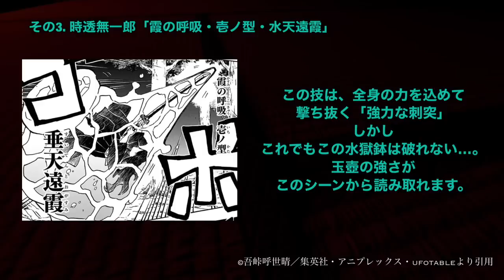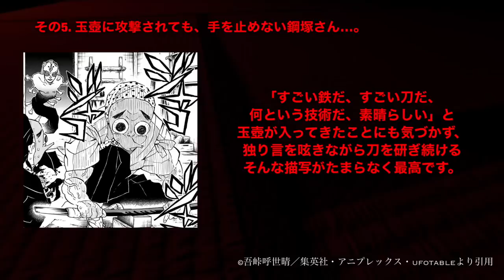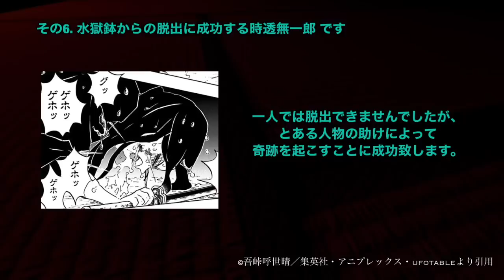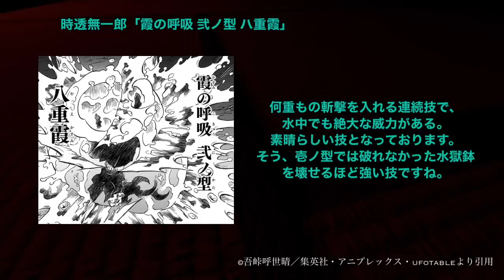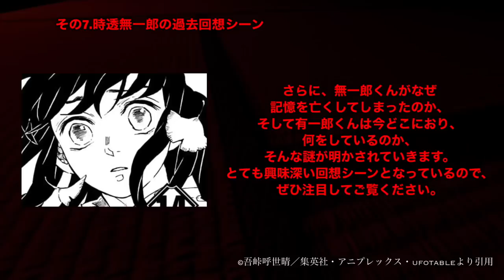【鬼滅の刃】刀鍛冶の里編、7話アニメ。第7話「極悪人」今すぐ見て、時透無一郎の過去、憎珀天。【きめつのやいば】（鬼滅の刃 刀鍛冶の里編 7話、きめつのやいば 1話〜7話フル、シックハック、ふるおる）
鬼滅の刃 刀鍛冶の里編 1話 2話 3話 4話 5話 6話 7話 8話 9話 10話フル
きめつのやいば 刀鍛冶の里編 7話 アニメ3期1話 ネタバレ 漫画
シックハック考察  海外の反応 憎珀天声優

鬼滅の刃
地獄楽
推しの子
このすば
ウマ娘
マッシュル

引用元作品

先行見どころシーンまとめ

原作116話〜118話

その1.遂に憎珀天が登場 いたします。

「弱きものをいたぶる鬼畜、
不快、不愉快、極まれり、
極悪人共めが」

今回アニメ第7話 最初のシーンは
この憎珀天の登場かな？となっております。

そして

声優さん、キャラクターデザインが
初解禁なので、めちゃくちゃ楽しみです。
さらに、憎珀天もおそらく
新しい声優さんを起用すると思うので、
かなり楽しみですね〜。
喜怒哀楽もそれぞれ声優さんが違ったので、
憎珀天も違うでしょうね〜！

そして
原作では子供のような見た目だが、
声は反して威圧感があり、
重いような印象だと記載されています。
なので、とても声優予想が難しいんですよね。
またかなり変わったキャラクターですね〜。

ということで声優予想なんですけども
、この3人です。

憎珀天 声優

先週の予想を少し変えました。

高山みなみ 名探偵コナンの声優
山寺宏一     やっぱり来て欲しい。あの方。
津田健次郎  演技力高い、有名声優、威圧感もある。

そして今回登場した憎珀天の解説なんですが、

憎珀天は、喜怒哀楽4体の鬼の合体系であり、
積怒が中心の核となり、
空喜うろぎ、可楽からく、哀絶あいぜつの順に
吸収した鬼となっております。

つまり、喜怒哀楽の4体が1体になった鬼となっております。

さらにその強さは異次元で、
喜怒哀楽の4倍強くなったと言っても過言ではありません。
なので戦闘シーンがかなり楽しみなんですが、
戦闘シーンは8話以降になりそうです。

さぁそしてそんな半天狗、
追い込まれれば追い込まれるほど強くなる
ということでこちら、

その2. 半天狗の強さ…追い込まれるほど。

「半天狗という鬼は、
これまで何度も窮地に追い込まれてきた、
そしてその度に、己の身を守ってくれる
強い感情を血鬼術により、
具現化、分裂し、勝ってきた鬼です。」

つまり追い込まれれば、追い込まれるほど、
強くなる鬼、それが半天狗なんです。

鬼殺隊側も戦いの中で強くなりますが、
半天狗もまた同じ、
今回の憎珀天も
その窮地に立たされたからこそ生まれた産物です。そんな厄介な鬼が半天狗なんです。

いや〜これから先の展開もかなり気になりますね〜まだ憎珀天が最終系ではな感じがしております。

そんな厄介な鬼だからこそ、上弦なんでしょうね〜
半天狗ならぬ、上弦の鬼の特性みたいなもんですね〜。

さぁそして続いての見どころシーン
なんですけども、こちらということで

その3. 時透無一郎「霞の呼吸 壱ノ型 垂天遠霞」
そんでもって
この技はですね〜、
全身の力を込めて撃ち抜く「強力な刺突」
ということで、こんな感じなんですけども、
これでもこの水獄鉢は破れない…。
玉壺の強さがこのシーンから読み取れます。
いや〜マジか、絶望感的すぎますね〜
肺に残っていた空気を全て使い、
放った切り札なんですが、それでも水獄鉢から抜け出すことはできません。
無一郎くんもこのように諦めてしまっていますが、今後どうなってしまうんでしょうか。
とても気になります。
ということで続いてはこちら

その4. 時透無一郎…それでも諦めるな！

というシーンですね。
なぜだかわかりませんが、無一郎くんの諦めた心に
何者かが問いかけてきます。
「先のことなんてわからないのに、どうしてそう思うんだ？」
と、
炭治郎が問いかけているように、見えますが、そんな言葉は炭治郎から聞いたことなんてないんですよね。
ではこの言葉は誰からの問いかけなのか？
そんな伏線回収もこの後の展開で描かれていきますので、是非とも注目してご覧ください。
無一郎くんが記憶を取り戻しつつある、、
そんなシーンです。
さあということで、続いての見どころシーンはこちら、

その5. 玉壺に攻撃されても、手を止めない鋼塚さん…。

玉壺がいよいよ、みんなが守りたかった
鋼塚さんのあばら小屋に入ってきてしまいます。
そして血鬼術を出し、鋼塚さんの側近を攻撃し、さらには鋼塚さんも攻撃するのですが、
そんなことはお構いなし、手を止めることはなく、ただひたすらに炭治郎の刀を磨き続けます。
「すごい鉄だ、すごい刀だ、何という技術だ、素晴らしい」と
玉壺が入ってきたことにも気づかず、
独り言を呟きながら刀を研ぎ続ける
そんな描写がたまらなく最高です。
何という集中力、そしてこの刀を絶対に研ぎ続けるぞという根性が、
まさに刀鍛冶の鏡、
そんな鋼塚さんの魅力満点のシーンとなっています。

いや〜ここは楽しみすぎるね〜
その後の無視されて怒る玉壺も可愛くて早く見たいそんなシーンとなっております。
さあということで続いてのシーンはこちら

その6. 水獄鉢からの脱出に成功する時透無一郎 です

まじすか？さっきのあの絶望的な展開からの脱出？ということで、そうなんですよ、
一人では脱出できませんでしたが、とある人物の助けによって奇跡を起こすことに成功できます。
その人物とは、こちら 小鉄少年です。
純粋無垢な少年だからこそ、自分の身は暗示ず、時透無一郎くんを助けにきます。
あの時　3話で時透くんに助けられた命だから、だからこそそんな無一郎くんをここで死なせてはならない、、
そんな想いがこの行動へとつながります。
しかも全身玉壺の化け物によって、致命傷を負わされますが、そんなことはお構いなしに、
無一郎くんに空気を送り、何とか技を出せるように、頑張ります。

そんな自分よりも小さい幼い少年が必死に助けようとするそんな姿勢に、
絶対抜け出してやる、こんなところでくたばってたまるか、という気持ちが時透くんの心に駆け巡りました。
その結果、技を放つことができました。

いや〜ここの小鉄くんの頑張り、そして無一郎くんの自分ではない他人のために必死になるまでの流れが最高にたまらなく熱いシーンですね〜。
持ちつ持たれるのこの、刀鍛冶と剣士の構図もとても好きですね〜両方必要な存在ですからね〜

ということで、そんな無一郎くんの技

時透無一郎
「霞の呼吸 弐ノ型 ハ重霞」です。

さあということで続いての見どころシーンなんですけどもこちら

【bgm】

【編集】

【おすすめ曲】

『ゆるキャン△』

【作品】